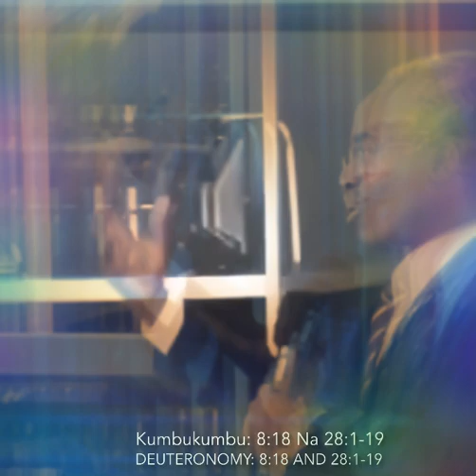Utajiri Hautafutwi kwa Maombi: Tuesday, January 10, 2023